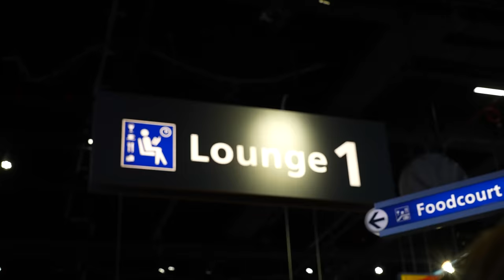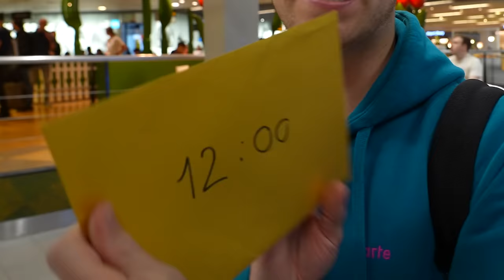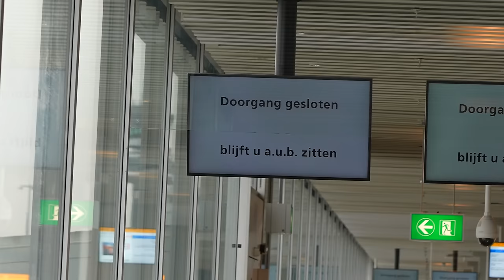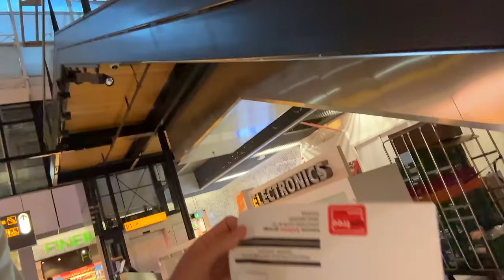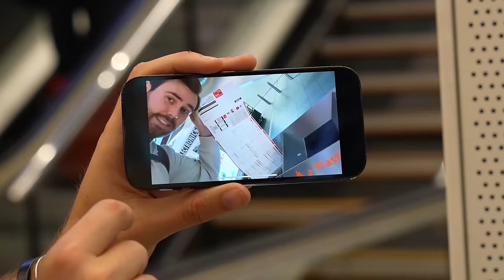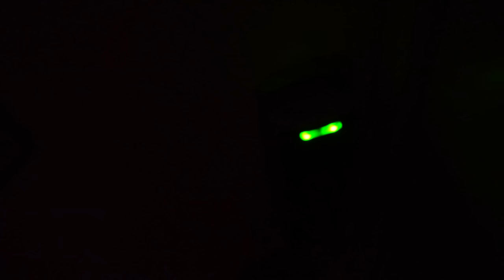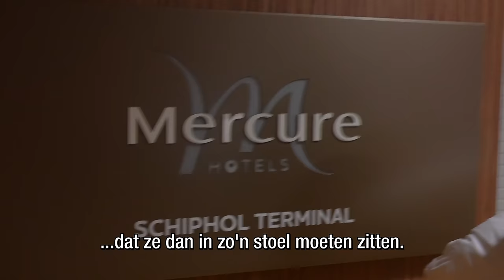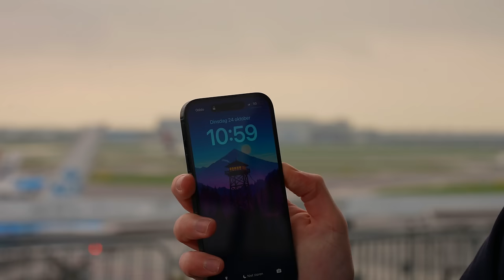BANKZITTERS OVERLEVEN 24 UUR OP SCHIPHOL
Gebruik nu onze code BANKZITTERS10 voor 10% korting op alle producten van Emma Sleep (korting geldt ook bovenop de andere kortingen op de site!)

Wij brengen de komende 24 uur door op Schiphol ✈️ Wat een blessing met een dak boven ons hoofd en Milo’s nieuwe outfit 👕 die hij eerlijk heeft ‘gevonden’. Wat je vindt mag je houden toch? Hoelang kunnen wij het uithouden zonder weggestuurd te worden? 🤯